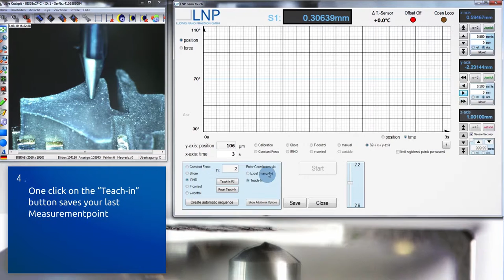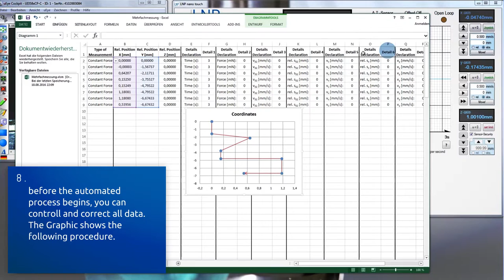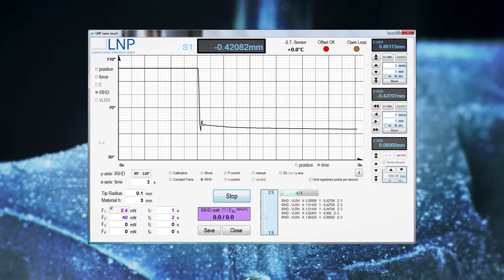Tutorial- IRHD M hardness topography on delicate workpieces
Get a taste of what the LNP nano touch is capable of in our new tutorial. This video shows how an IRHD-M hardness topography works with the LNP nano touch.The workpiece to be measured is a very filigree windscreen wiper profile. The measuring points are free programmable!